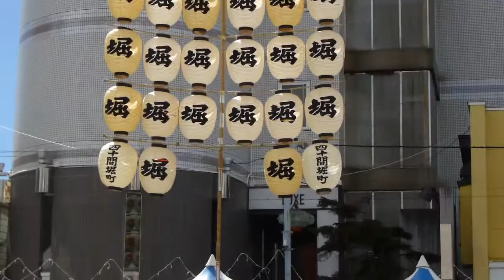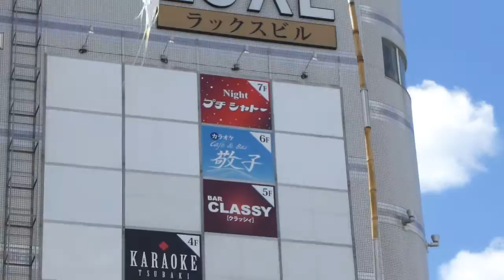2016.9.11 秋田竿燈まつり はこだてグルメサーカス2016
北海道新幹線開業記念事業・はこだてグルメサーカス2016東北6県お祭りひろば
太陽大門パーキングにて開催